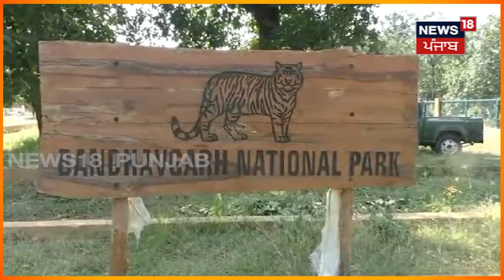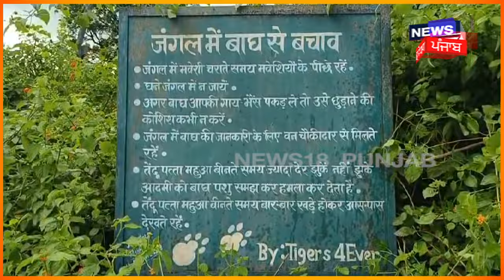MP News | ਪਿੰਡ 'ਚ ਵੜੇ ਸ਼ੇਰ ਨੇ ਚਾਰੇ ਪਾਸੇ ਮਚਿਆ ਹੜਕੰਪ, ਦੇਖੋ ਤਸਵੀਰਾਂ | Tiger Enters in a Village | News18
News18 ਪੰਜਾਬ/हरियाणा/हिमाचल एक क्षेत्रीय न्यूज़ चैनल है जिसपर ਪੰਜਾਬ, हरियाणा, हिमाचल, देश एवं विदेश की खबरें प्रकाशित की जाती हैं | समाचारों क साथ-साथ इस चैनल पर समकालीन विषयों पर वाद-विवाद एवं विशेष सीरीज भी प्रकाशित होती हैं जो की काफी रोचक एवं सूचनापूर्ण हैं | n18co_national